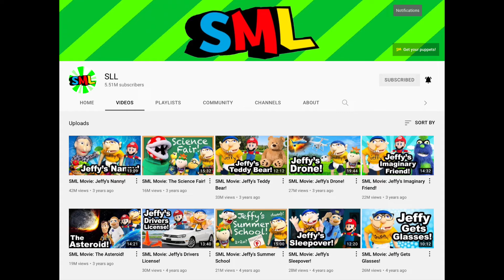SML Old Videos on @superluigilogan’s Channel is Finally Back!!!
I Thought Nintendo sued SML. But I’m Happy!!!